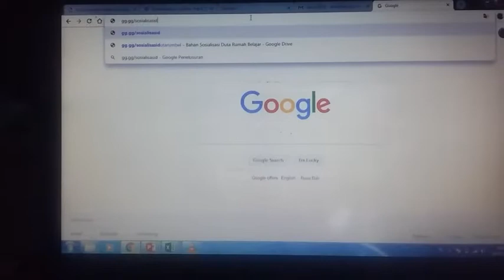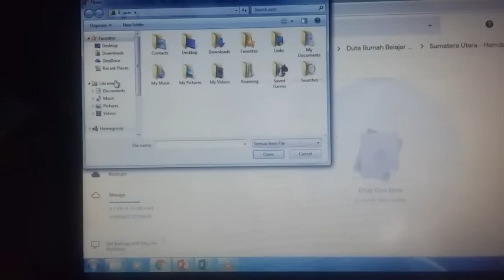Cara upload di gg.gg dengan PC atau Laptop